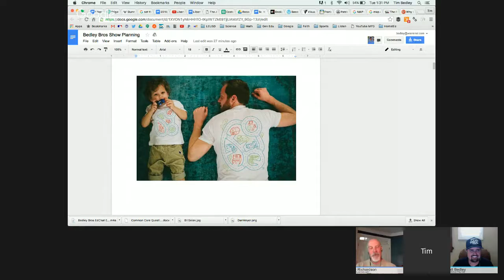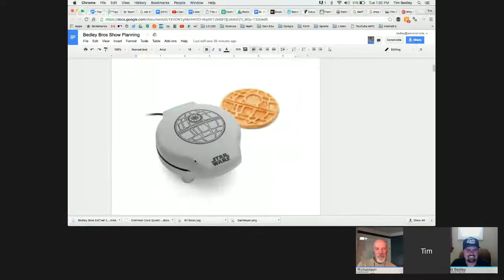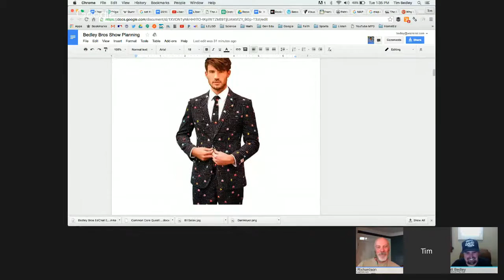Why School? with Will Richardson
What's wrong with today's schools? Tim and Scott discuss education with the author of the best selling TED book of all time, Will Richardson.